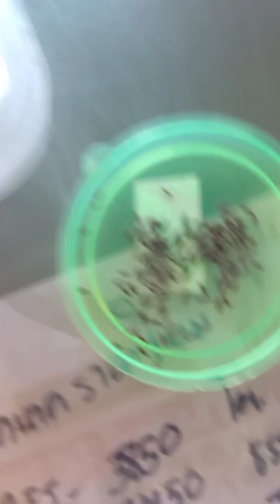ลงเรียงเมล็ดสลัด#ผักไฮโดรโปรนิก